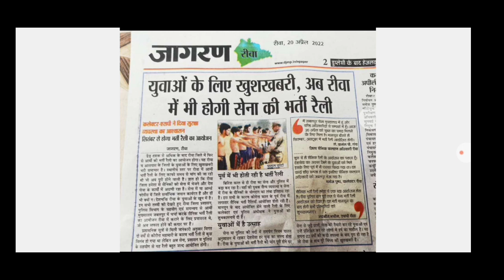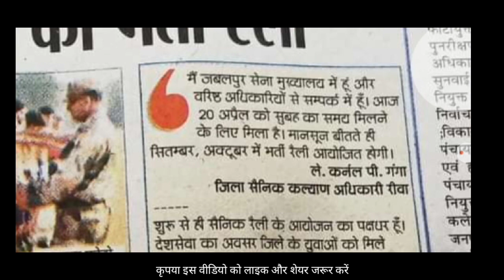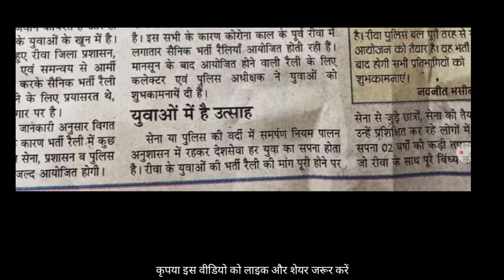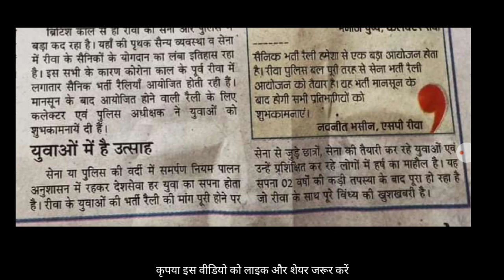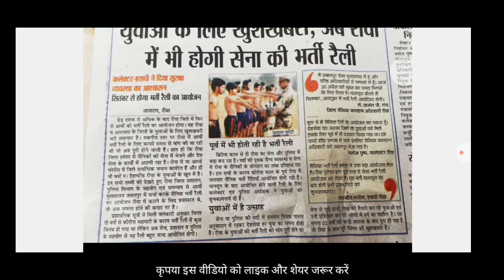Indian Army Rally Bharti 2022 Rewa Madhya Pradesh || भारतीय सेना भर्ती 2022 रीवा मध्य प्रदेश